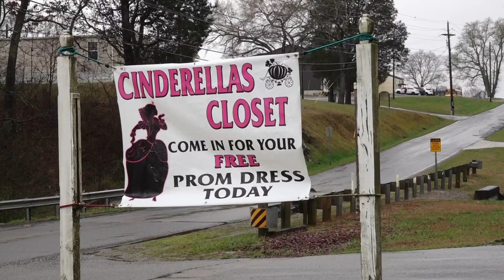Jefferson Co. community program helping students get prom dresses turns 10 years old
Cinderella's Closet is marking a milestone, helping bring more smiles to prom season for around ten years.